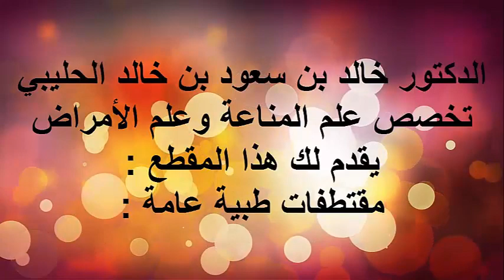جفاف الفم / الدكتور د.خالد بن سعود الحليبي اخصائي الطب الوقائي للأمراض